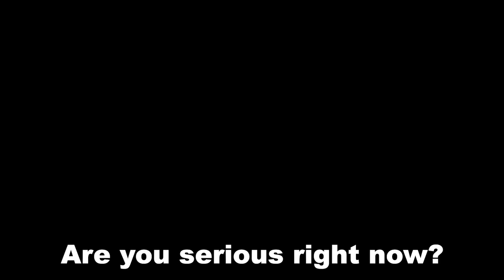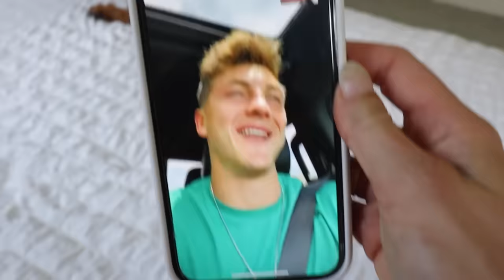NOT SAYING I LOVE YOU BACK WHEN MY HUSBAND LEAVES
Didnt think he would get this mad at me lol